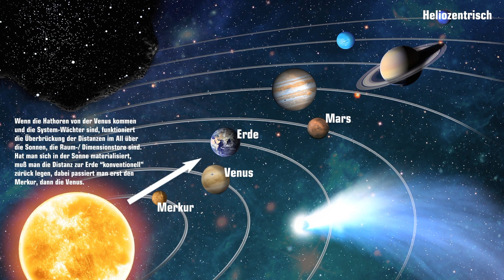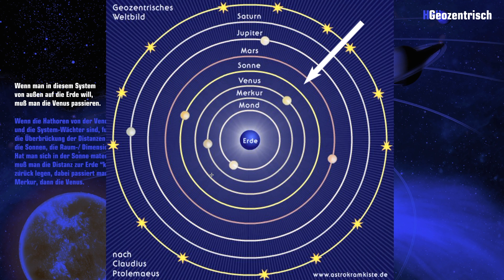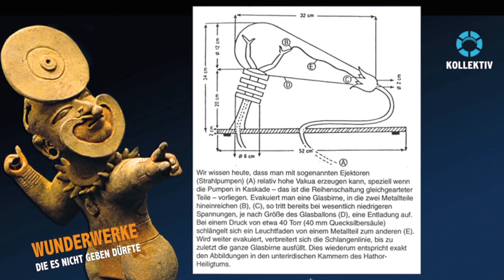Alternatives zum alten Ägypten - Teil 3/6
Alternative Gedankenmodelle zum Alten Ägypten Teil 03 von 06.
Themen: Dendera-Tempel, Osirion, Sethos-Tempel, Achmim-Ausgrabungsstätte.
Hinweis: Dies ist ein Gastbeitrag.